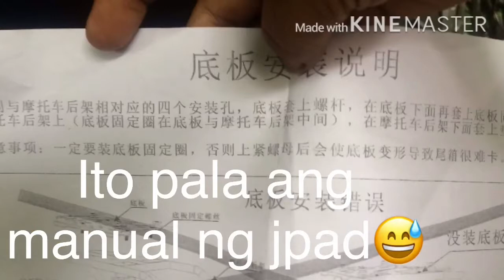Motor Parts Accessories/ Negosyo / topcase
Hello guyz sharing kinds of top box in motor parts accessories
# negosyo idea
# Lehgab madeskarte